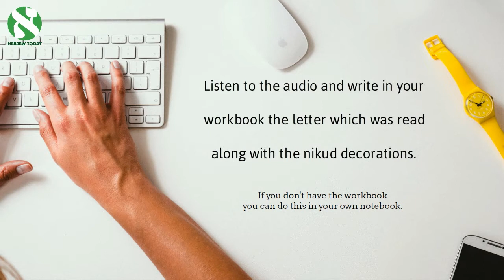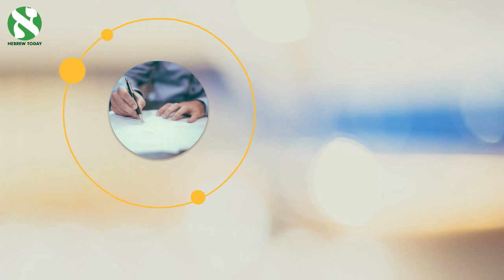Time to Practice the Hebrew nikud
Practice with your Hebrew Starters Packet,